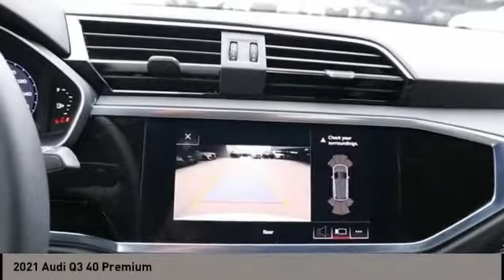2021 Audi Q3 San Antonio TX 01067845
2021 Audi Q3 40 Premium

Audi Dominion
 21105 IH 10

This 2021 Audi Q3 4dr Premium 40 TFSI quattro features a 2.0L 4 Cylinder 4cyl Gasoline engine. It is equipped with a 8 Speed Automatic transmission. The vehicle is IBIS WHITE with a BLACK interior. It is offered with a full factory warranty.